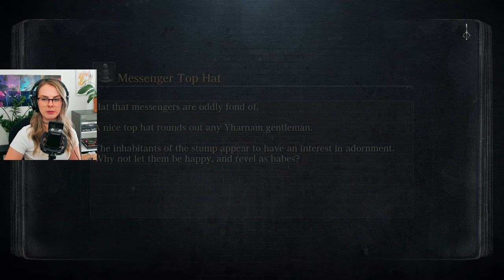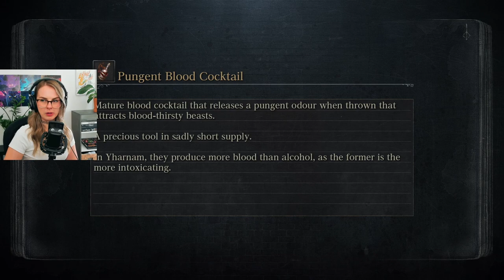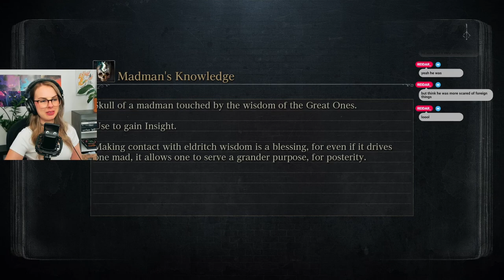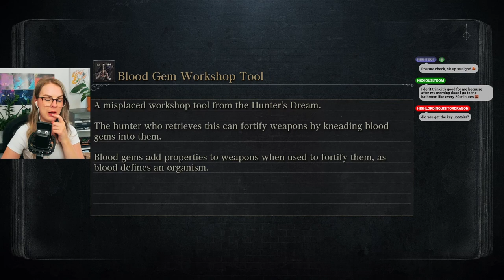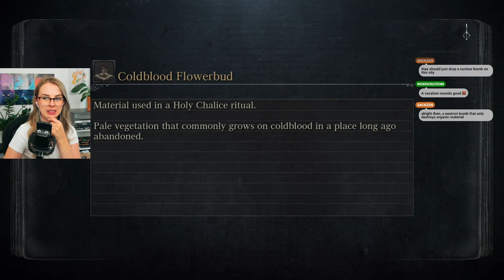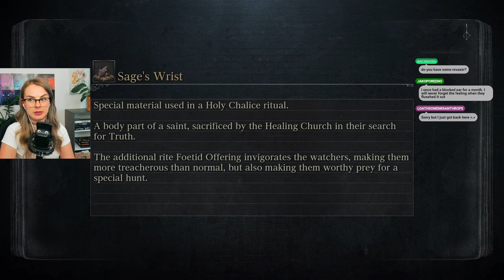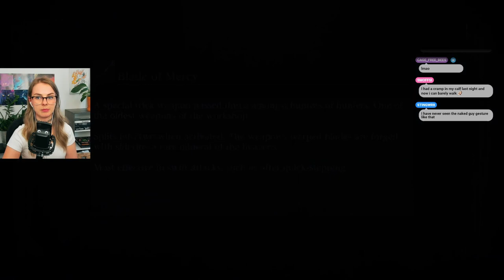Killing Rom and Yahar'gul, Unseen Village - Bloodborne Part 5